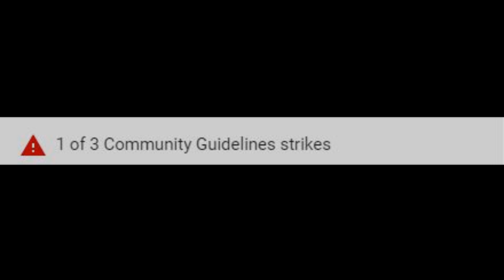imma back from youtube hell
lol. imma back. + im happy that i got a new video editing programm ^^♥